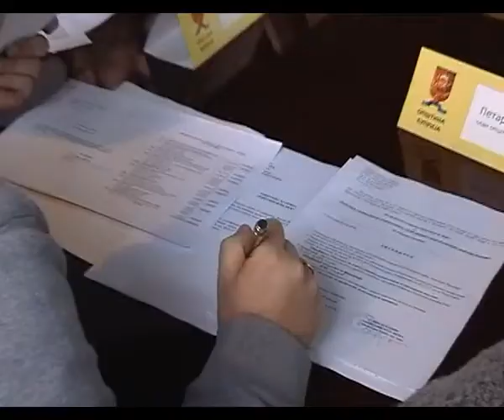10-ta vanredna sednica veća